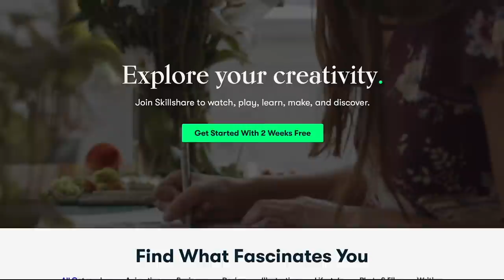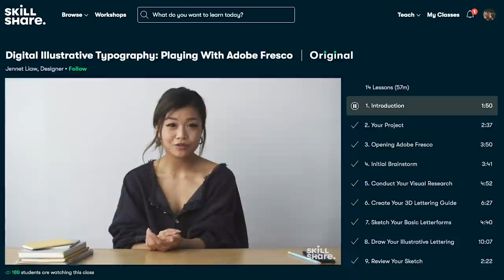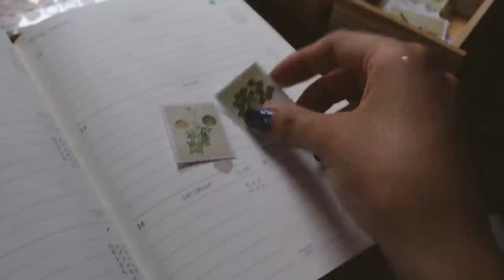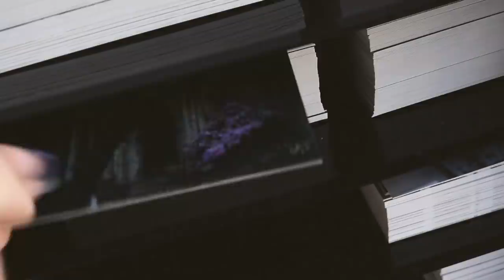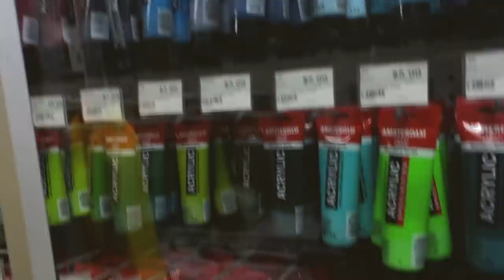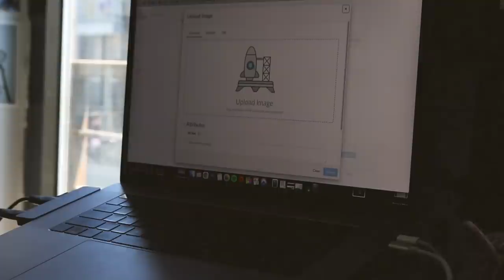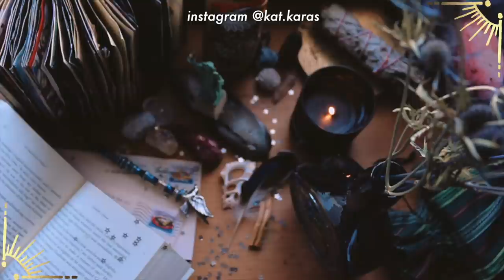sculpting art, opening the shop, planning a patreon- VLOG_019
The first 1,000 people to use this link will get a 1 month free trial of Skillshare

intro 0:00
ad 0:15
monday 1:23
hi how r u? 3:02
working on the shop 6:10
rainy day art 8:51
life i guess 11:56
patreon 14:18

Be safe! ☾